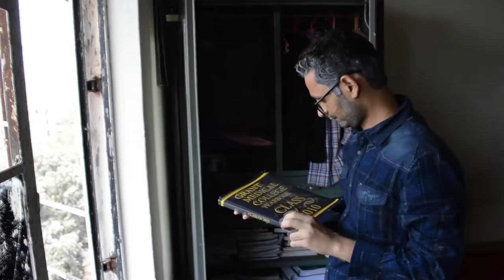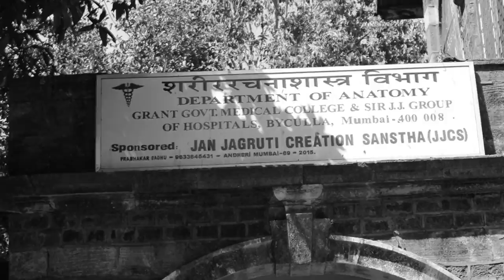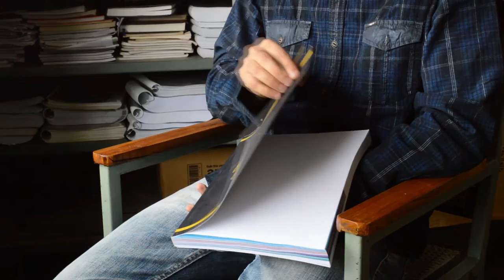GMC MUMBAI BATCH 2010 - THE JOURNEY: From Strangers to Family HD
GMC MUMBAI BATCH 2010
CONVOCATION MOVIE (SLOWMOTION) HD

DOP- AMOLE DEHADE

Edited by ASHAY NARENDRA JADHAV

Written & Directed by SHREYASH MANEKLAL KADU